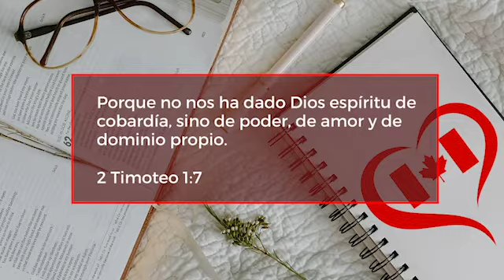📺EL QUÉ DIRÁN: ¿PERO QUÉ DICE DIOS DE TI ?/ Pra. Mabel Sanz O.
Este un mensaje de reflexión, EL QUÉ DIRÁN: ¿PERO QUÉ DICE DIOS DE TI ? no te avergüences del evangelio y menos de seguir y servir a Cristo, hónralo en tu vida en todas las áreas, el evangelio es poder de Dios para salvación y entrar a la vida eterna, y olvídate de EL QUÉ DIRÁN de mí, y no le tengas miedo al QUÉ DIRÁN a qué dice la gente de ti, preocúpate más bien por el QUÉ DICE DIOS de ti, preocupémonos por la opinión del Señor cuando él ve nuestra vida espiritual, cómo estamos de intimidad con Dios, y de que forma le servimos con nuestro testimonio.

(Gracias - Dios le bendiga con abundancia en todo 🙏 Hebreos 6:14)

Damos gracias a Dios en compañía de mi amado esposo, que nos permite llegar a cada uno de Uds. con el mensaje de salvación, conociendo que la venida del Señor está muy cerca. CRISTO VIENE PRONTO.